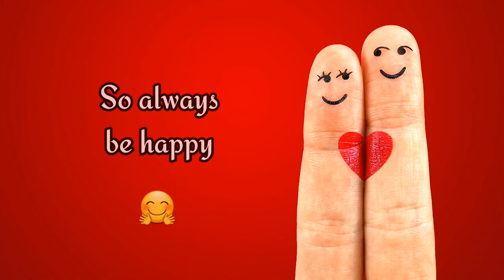Spread Happiness || Cute Smiley Whatsapp Status || Whatsapp Status Quotes || Spread Positivity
Spread Happiness || Cute Smiley Whatsapp Status || Whatsapp Status Quotes || Spread Positivity Always